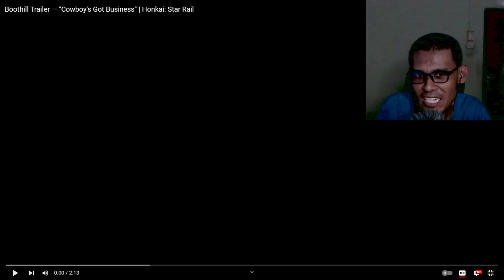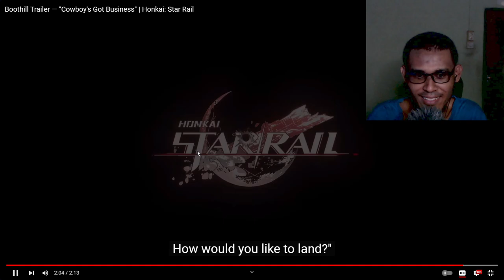ABANG KOBOI SUDAH MARI!! | Boothill Trailer Reaction | Star Rail Malaysia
"Cowboy's Got Business" Reaction , Star Rail Malaysia